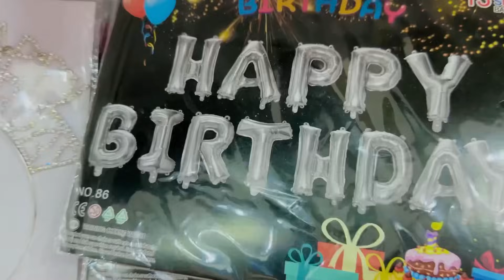Biggest Surprise 😳 Happy Birthday 🥳 Chotay Bhai Ke Liye Surprise 😍